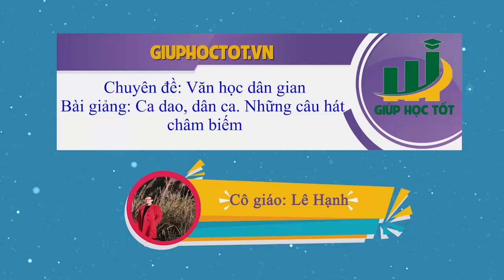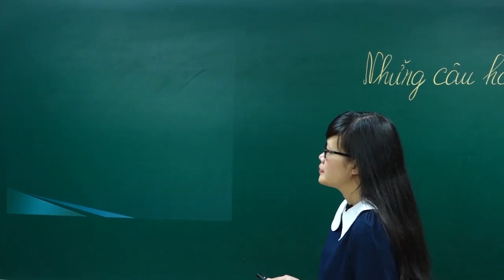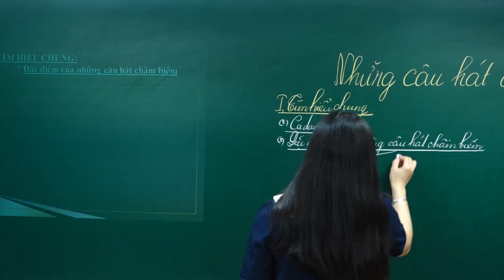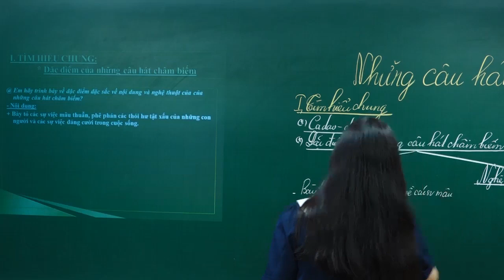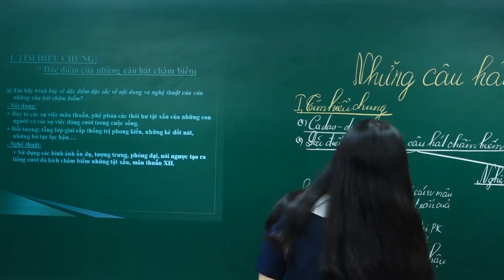Ngữ Văn Lớp 7 - Ca dao, dân ca -Những câu hát châm biếm ngữ văn lớp 7 | Văn học dân gian|Cô Lê Hạnh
Bài giảng soạn bài Những câu hát châm biếm ngữ văn lớp 7 | Ca dao dân ca | Chuyên đề Văn học dân gian|Ngữ Văn Lớp 7- Bài tập SGK , hk1, hk2, tập 1, tập 2

Phân tích tác phẩm Soạn bài Ca dao dân ca Những câu hát châm biếm
1. Cái cò lặn lội bờ ao
     Hỡi cô yếm đào lấy chú tôi chăng?
     Chú tôi hay tửu hay tăm,
      Hay nước chè đặc hay nằm ngủ trưa
     Ngày thì ước những ngày mưa!
      Đêm thì ước những đêm thừa trống canh.
2. Số cô chẳng giàu thì nghèo
Ngày ba mươi tết thịt treo trong nhà.
Số cô có mẹ có cha
Mẹ cô đàn bà, cha cô đàn ông
Số cô có vợ có chồng
Sinh con đầu long chẳng gái thì trai.